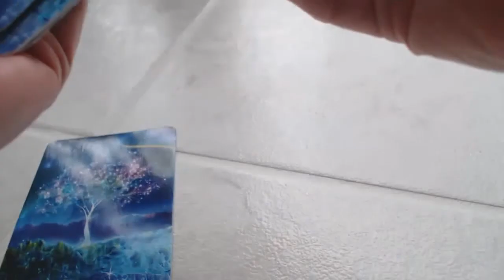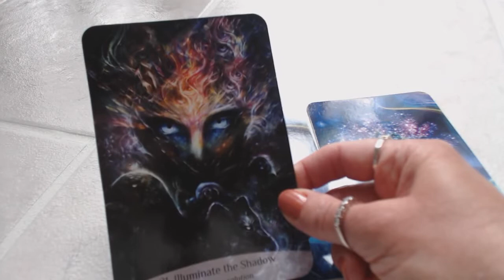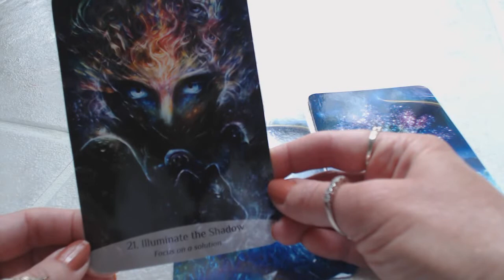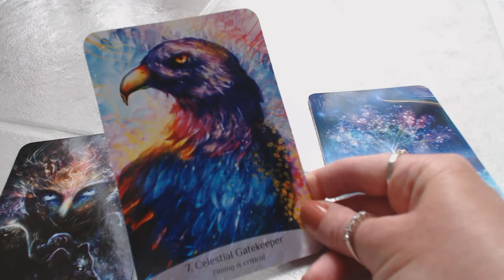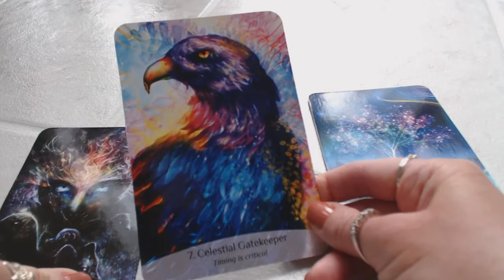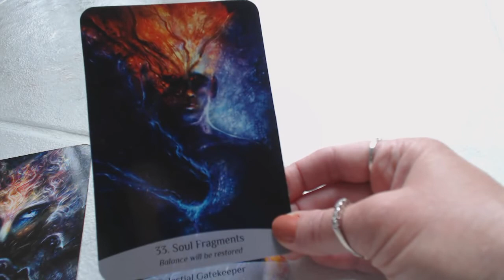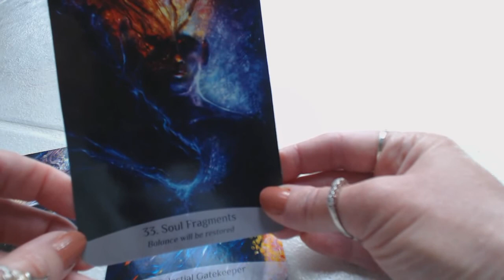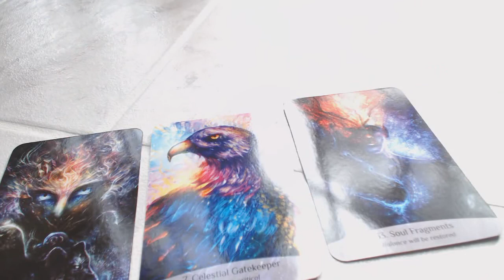Daily ENERGY & GUIDANCE ALL SIGNS March 15, 2020 BALANCE WILL BE RESTORED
Traceyhd gives the timeless daily angel, oracle & tarot card reading. She is using the Sacred Spirit Reading Cards by Anna Stark. What do the angels want us to know? What is the energy for the day? Watch & find out.